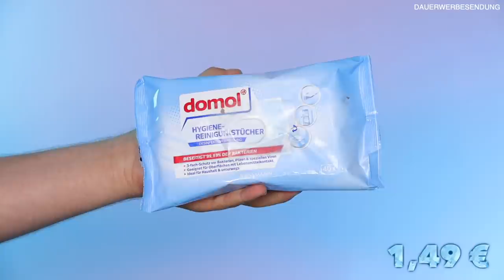TOP 10 Rossmann Produkte unter 5 Euro | Maxim Giacomo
Im heutigen Video zeige ich euch meine Top 10 Rossmann Drogerie Produkte unter 5 Euro. IOch habe mich fpr dieses Video mit @lubella4667 zusammengetan! Auch sie hat ein Video mit Ihren DrogerieFavoriten jetzt gerade hochgeladen. Schaut gerne vorbei, Gewinnt etwas bei Ihr und lasst Ihr Liebe da! ❤️

Gewinnspiel: Kommentiere deine Top Drogerie Produkte von Rossmann in die Kommentare!

Meine eigene Make Up Brand
MEINE PRODUKTE:
MEIN BUCH IST AB SOFORT ERHÄLTLICH!

Equipment
Softboxen 2er Set